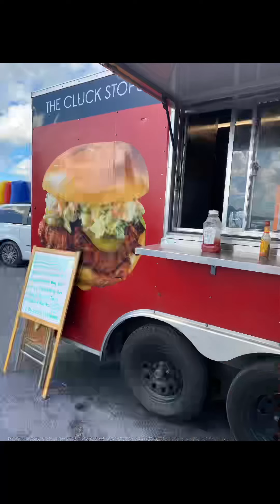Great family day